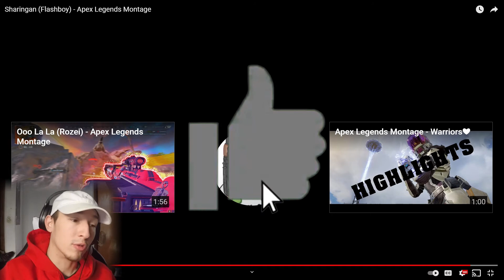Sharingan (Flashboy) - Apex Legends Montage Reaction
If you want your montage featured DM me!!
We are on the march to 300Subs!!

Lets Hit 1kSUBS!!!